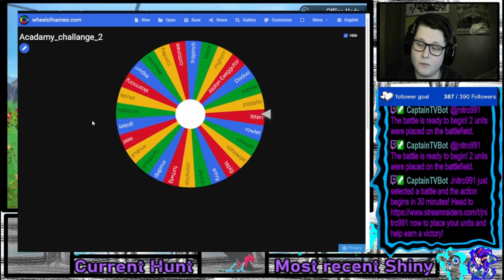The Pokémon Shiny Academy Challenge: Shiny Litten